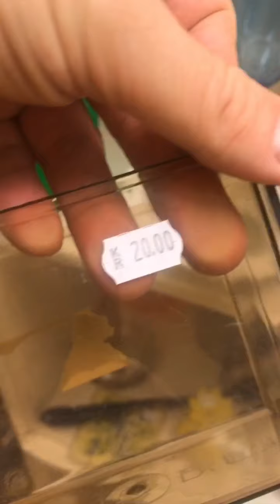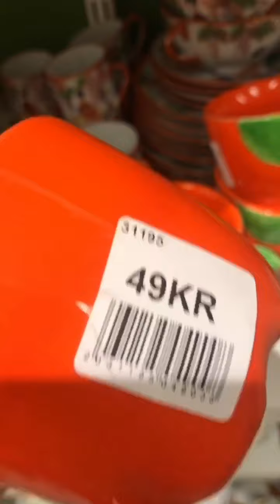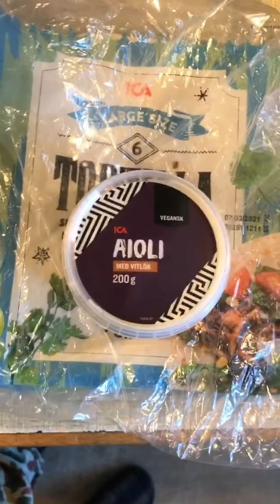201008 SECOND HAND SHOPPING ON SÖDER IN STOCKHOLM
In today’s episode I visit a lot of second hand stores on Söder, the largest island in Stockholm, i buy some really great things, and some terrible stuff. And in the evening I get an unexpected visitor...